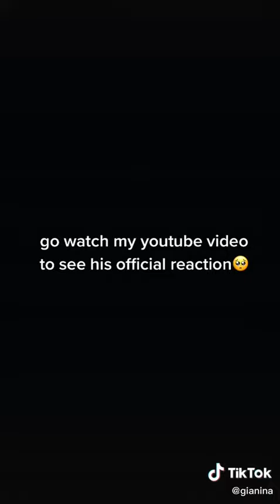gianina paolantonio TikTok 🥰⭐️